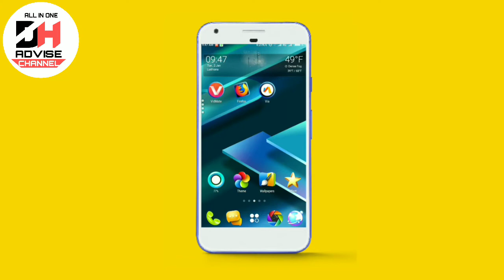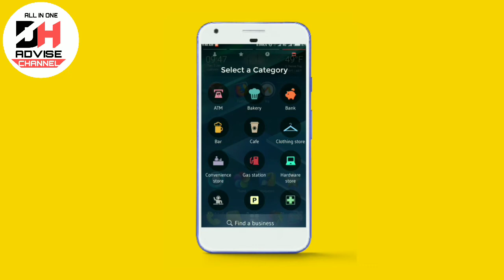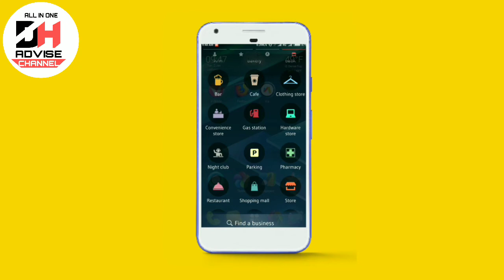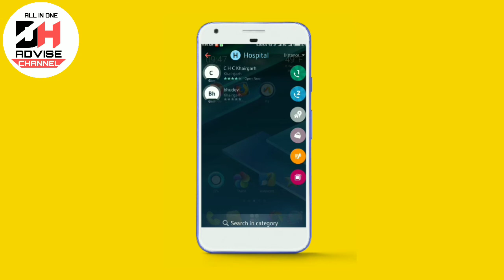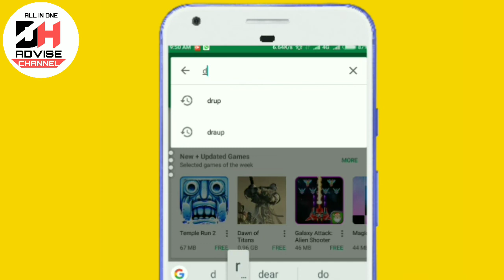Most Useful Android Application।। Unique Application।। Secret Apk ।। By Dh Advise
नमस्कार दोस्तो

आप सभी का हमारे YouTube Channel में बहुत बहुत स्वागत है

दोस्तो इस वीडियो में एक ऐसे एंड्राइड एप्लीकेशन के बारे में बताया गया है जो आपके लिए हमेशा हेल्पफुल होगा आप जहाँ भी जाएंगे वही आपको इसकी जरूरत पड़ सकती है कमाल है इस एप्लीकेशन का किसी ने नही बताया होगा इसके बारे में